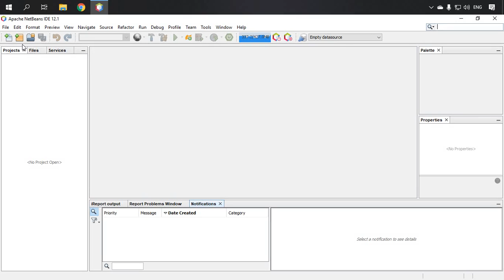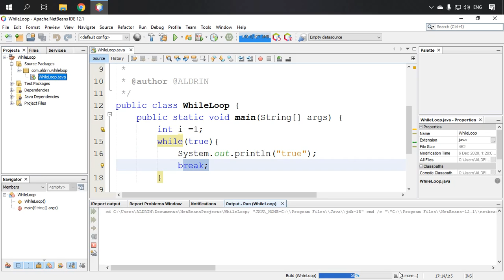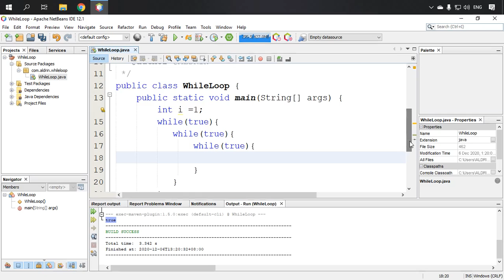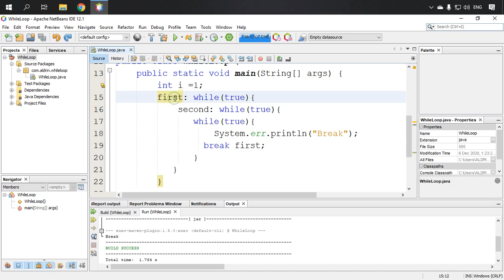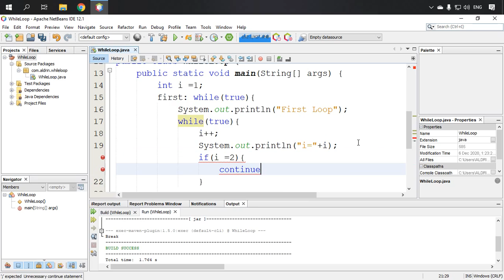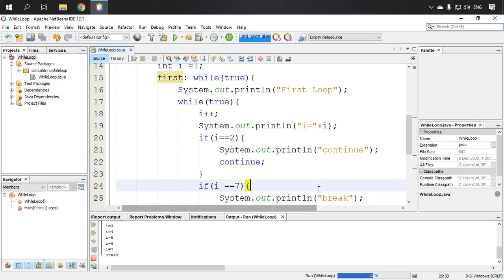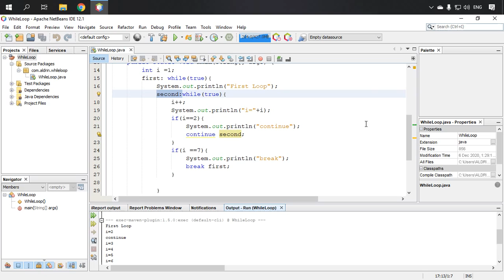Java for Beginners: 8. While Loop | break | continue | Tagalog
These tutorial gives basic example for while loop beginners.

Java Programming with Aldrin
Java Programming Tagalog

java tutorial tagalog